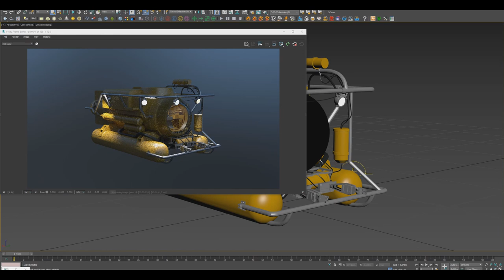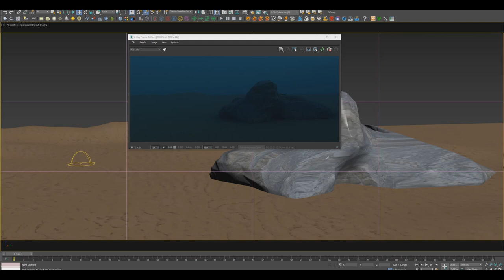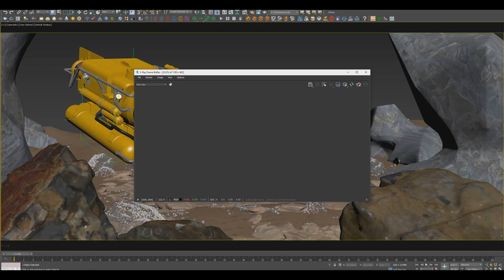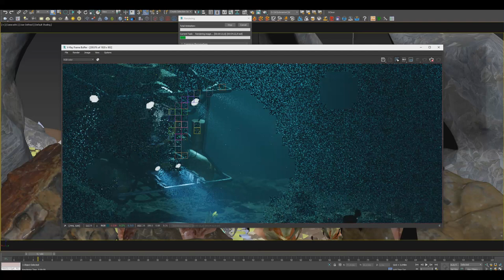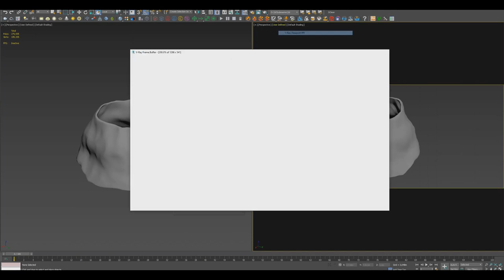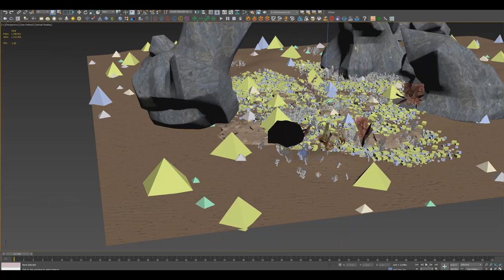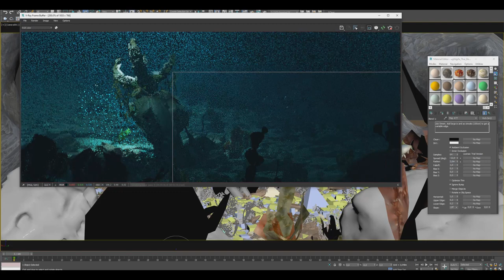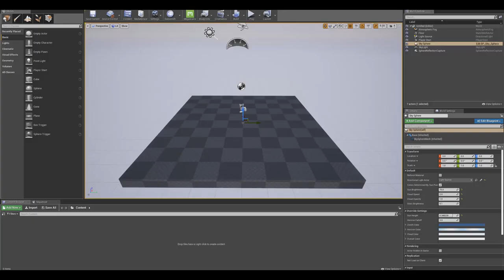Submerged - Vray5 and Unreal workflow for concept art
This started as a test for the new Vray 5 version and its amazing light mixing feature, which allows you to change lights in real-time. I thought it would be fun to export the scene to Unreal via datasmith to create more camera views. This is my first try to use Unreal for conceptual work like this and I have to say it is great!